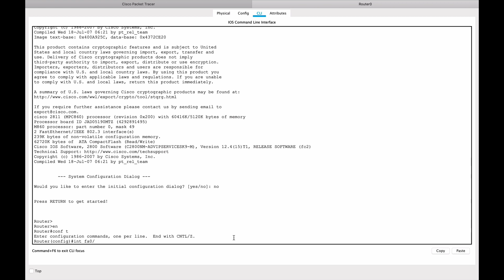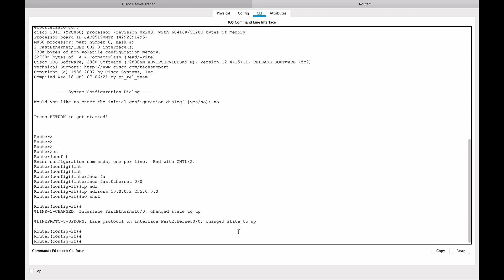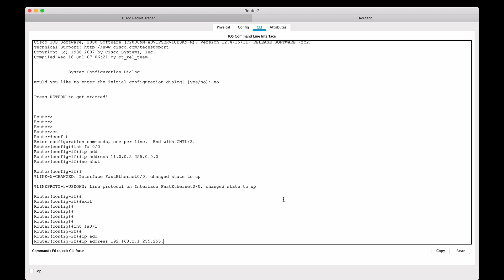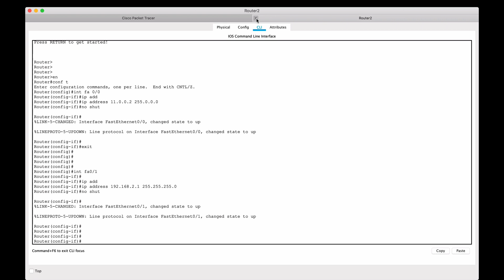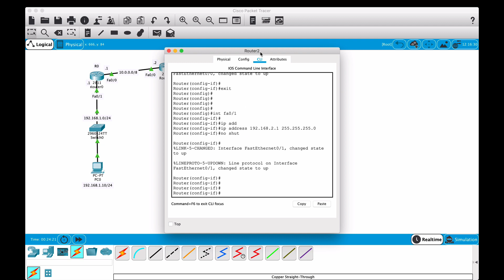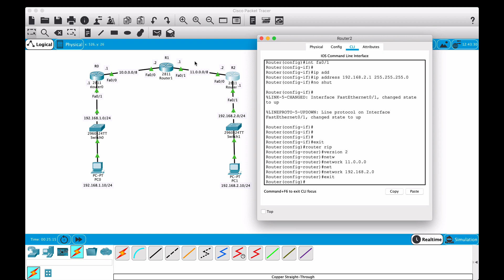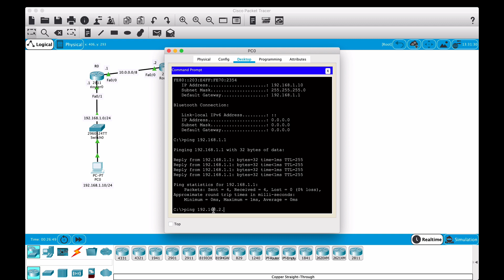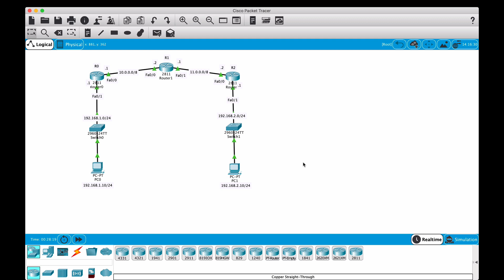CCNA 200-301 RIPv2Configuration (Step by step)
In this video I show you how to configure RIPv2 step by step in packet tracer.